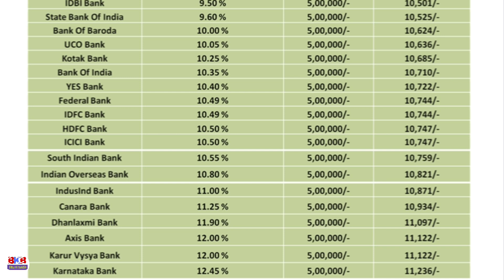बिना कुछ गिरवी रखे सबसे बेहतर Personal Loan कहाँ मिलेगा । Personal Loan Interest Comparison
Personal Loan Interest Comparison | Best Personal Loan | Different Banks Personal Loan Calculation | Personal Loan EMI Calculation | Personal Loan Tenure | Personal Loan EMI on Rs 5 Lakhs

In the video I have given complete information about different Banks Personal Loan Interest rates and also compared the EMI calculation of different banks . Hope my video will be helpful to all.

About -
Hi Dosto